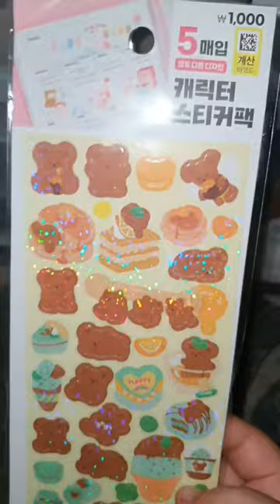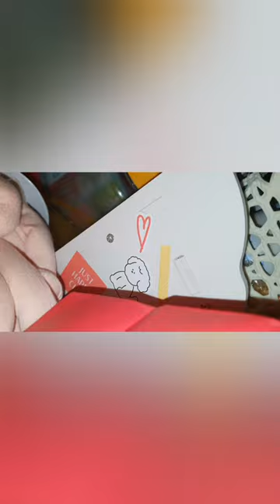다이소 천원 짜리 스티커 갓템